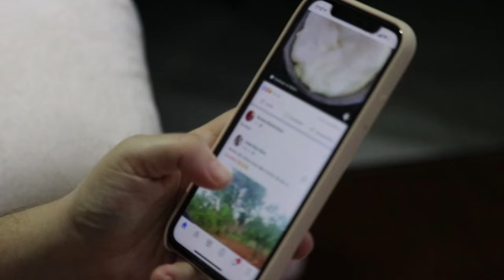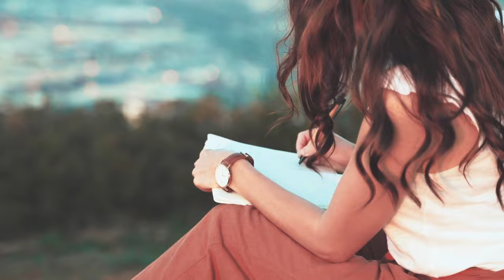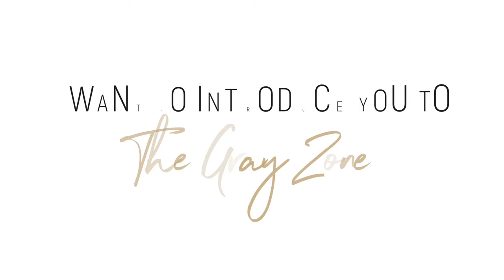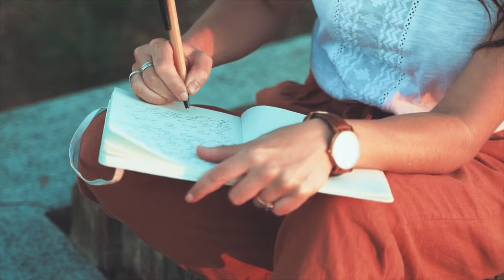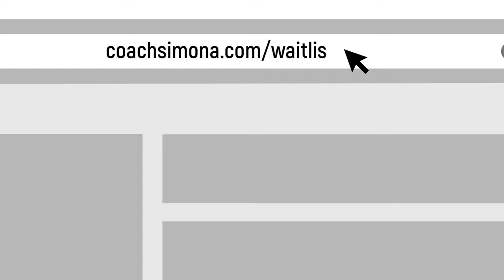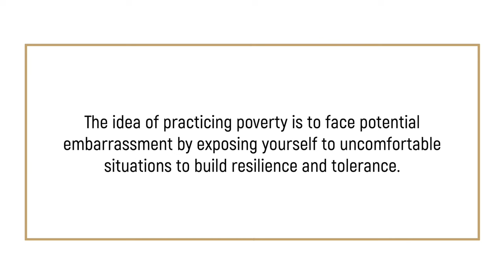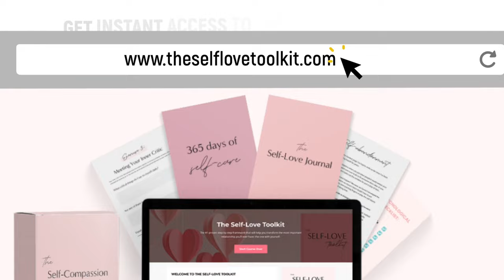8 WAYS TO VALIDATE YOURSELF 👠 (Stop Seeking External Validation and Take Your Power Back!)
In this video, we’re going to talk about how to stop seeking external validation, and I'm going to show you how to validate yourself instead.

✔  S U B S C R I B E  →    @CoachSimona

I upload weekly podcast episodes + educational videos on personal development. ♡

✔ Mirrorless Camera

✔ Original Lens

✔ Memory Card

✔ Second Microphone

✔ Softbox Lights

✔ Remote Shutter

Hi! I'm Simona, certified Life Coach and author of the book "111 Ways to Simplify Your Life", thanks for stopping by! If you want my professional help, sign up for the waitlist

Coach Simona is a participant in the Amazon Services LLC Associates Program, an affiliate advertising program designed to provide a means for sites to earn advertising fees by advertising and linking to Amazon.com, Amazon.co.uk, and Amazon.de.